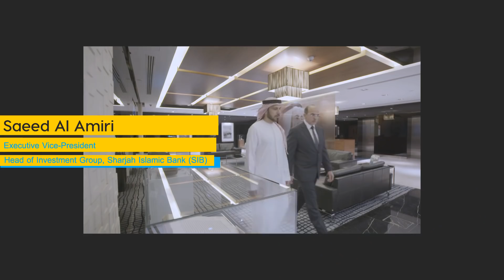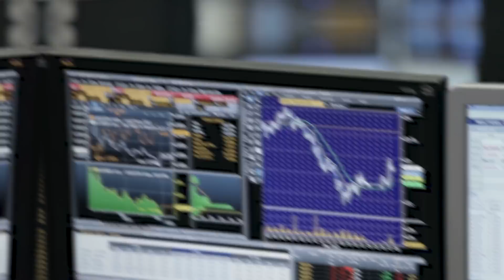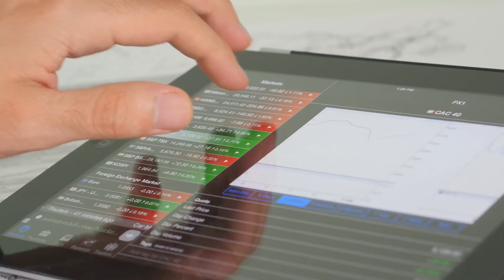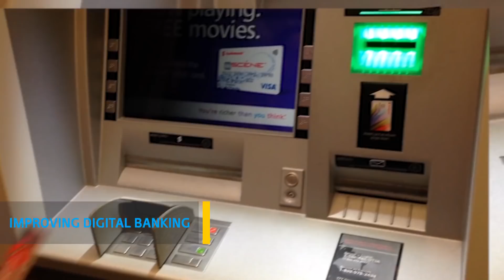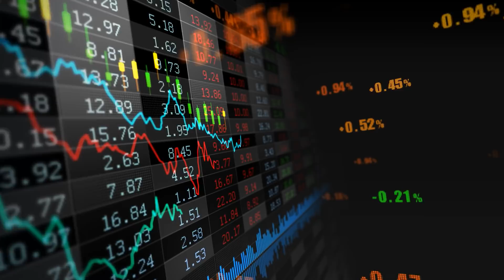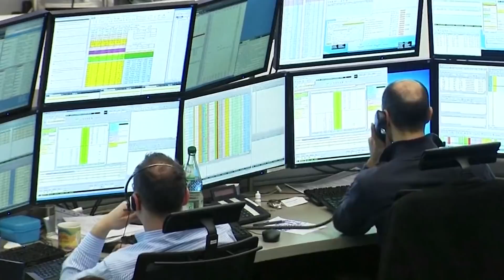Enhanced banking potential in a diversified economy - Global Platform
In an interview with Global Platform, Ahmed Saad Ibrahim, Deputy CEO of Sharjah Islamic Bank (SIB), talks about the inevitability of technology’s role in modern banking, as well as the importance of supporting SMEs and start-ups. The UAE’s strong capital base is instrumental to supporting other sectors, such as infrastructure, which will aid its efforts to move away from an oil-based economy. Saeed Al Amiri, Executive Vice-president and Head of Investment Group at SIB, speaks about the growth of Islamic banking and the many financing opportunities in the UAE due to the country’s diversification efforts.